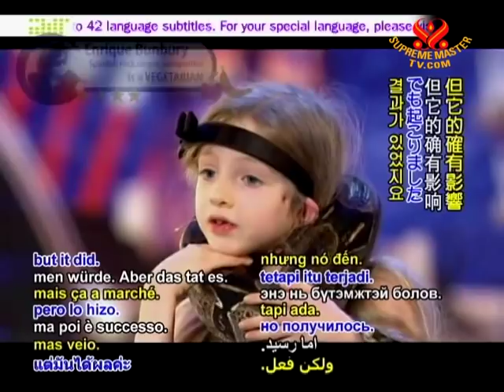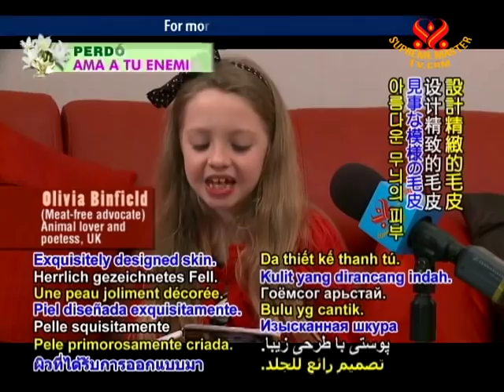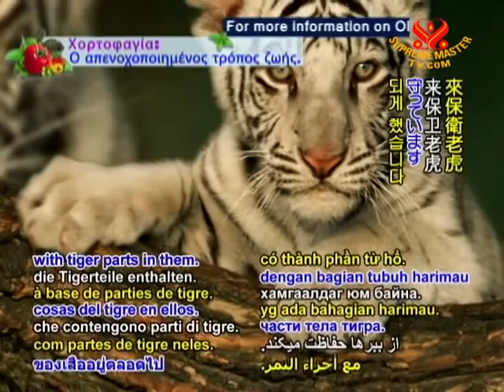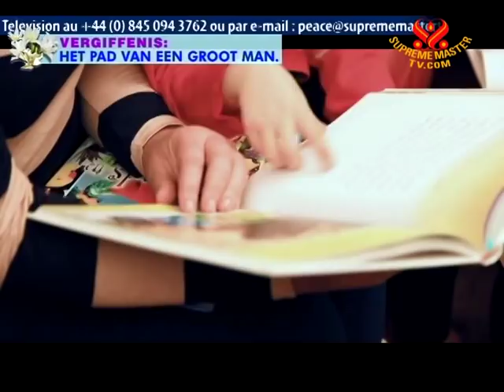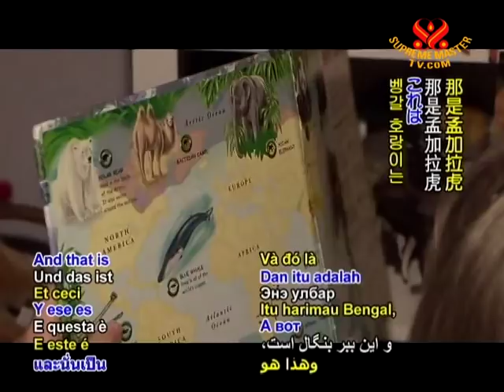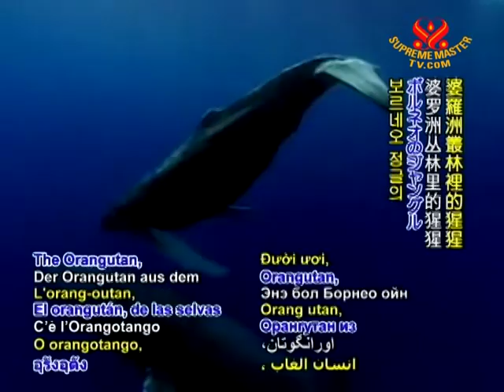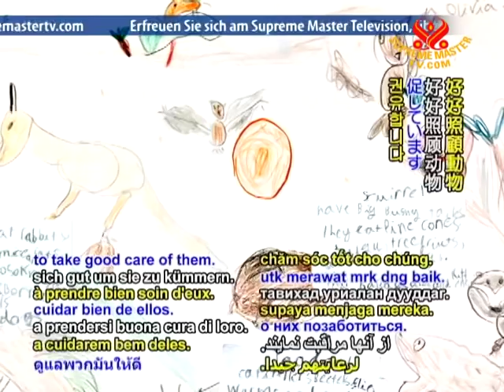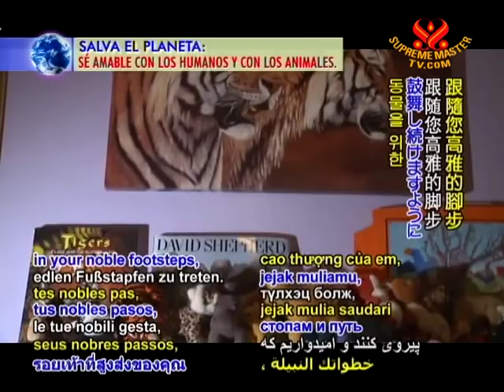Olivia Binfield: Britain's Amazing Animal Protector (2/2)